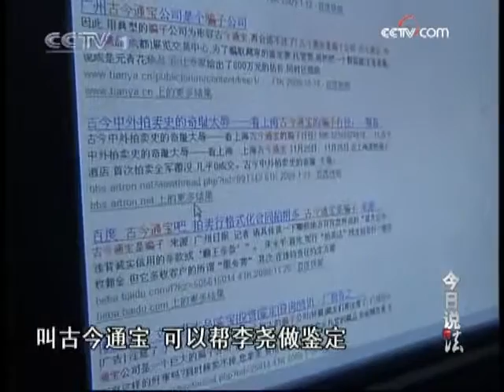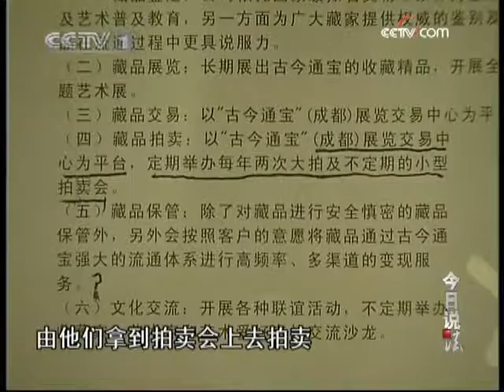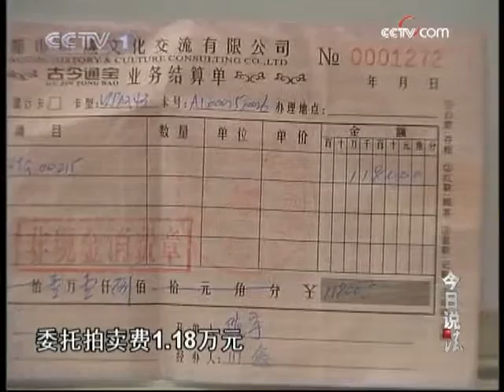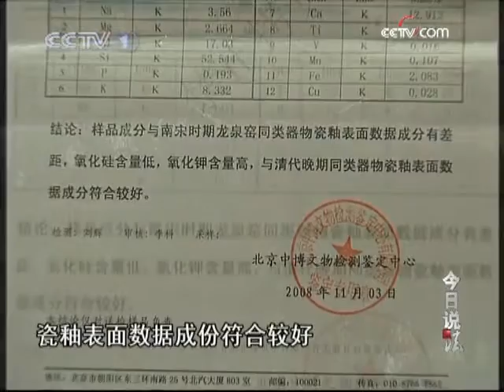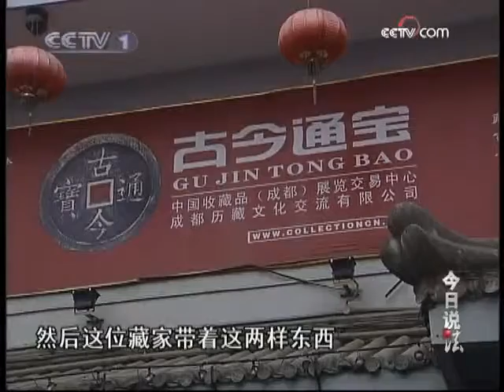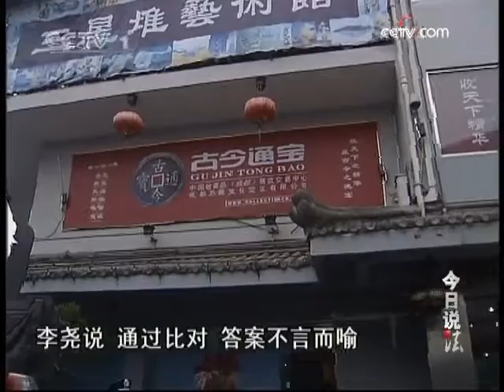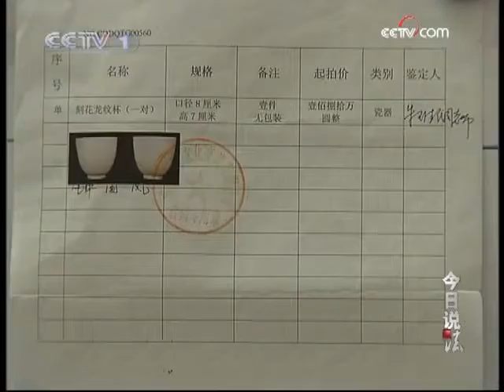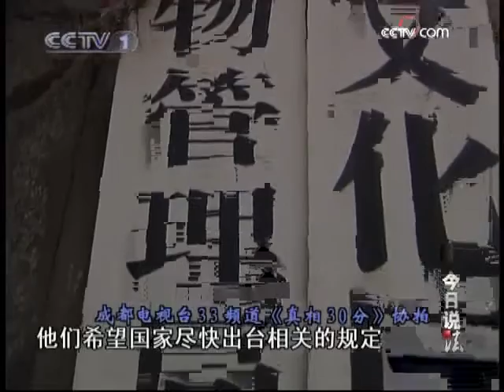今日说法 当"幸福"来敲门